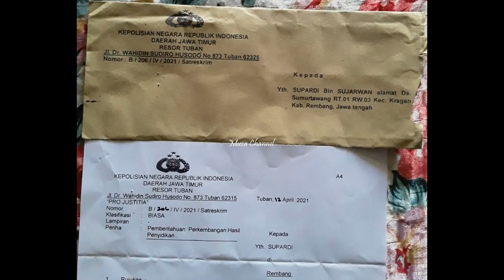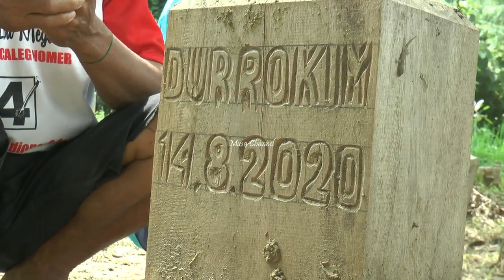LAMA DITUNGGU!!! KASUS DURROHIM, AKHIRNYA POLISI MENETAPKAN TERSANGKA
Rembang – Anda masih ingat peristiwa Durrohim (23 tahun), warga Desa Woro, Kecamatan Kragan, Kabupaten Rembang, Jawa Tengah yang pusara makamnya dibongkar, setelah setengah tahun meninggal dunia ?

TKP berada di wilayah Tuban, Jawa Timur. Nah..Polres Tuban, Jawa Timur yang menangani kasus tersebut akhirnya menetapkan tersangka pelaku. Tapi pihak keluarga korban merasa kecewa. Kenapa ? Berikut informasi selengkapnya. (Musyafa Musa).